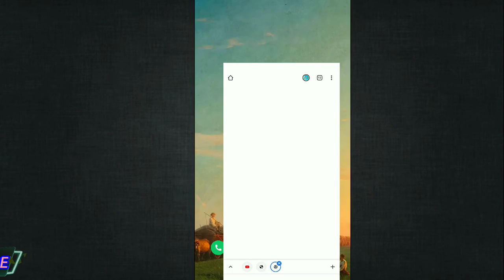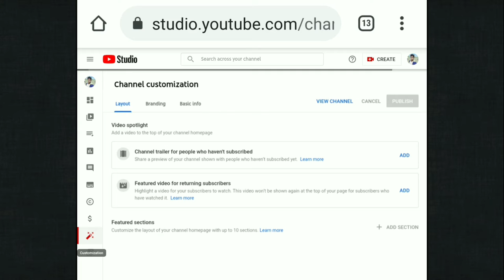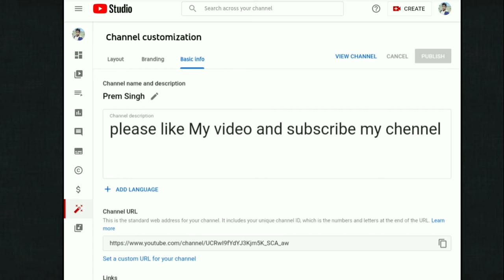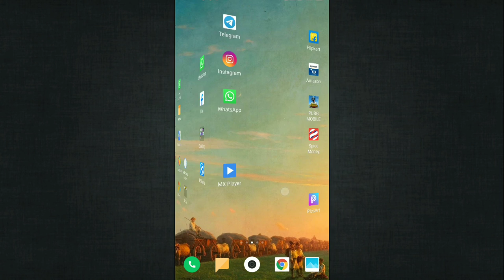Youtube about me kaise likhe 2021 || how to fill youtube about section || Premhelper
youtube about me kaise likhe 2021

how to fill youtube about section

Premsingh video
Premhelper editing
Premhelper
Premsingh video
Gulampur
Premhelper editing

*** IMPORTANT NOTICE """